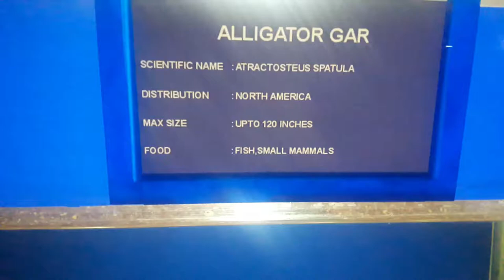ALLIGGATOR GAR - FISH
FISH
 alligator gar (Atractosteus spatula) ,
 the largest freshwater fishes in North America. ,
 back to the Early Cretaceous over a hundred million years ago.,

Kingdom: Animalia,
Phylum: Chordata,
Class: Actinopterygii,
Order: Lepisosteiformes,
Family: Lepisosteidae,
Genus: Atractosteus,
Species: A. spatula,